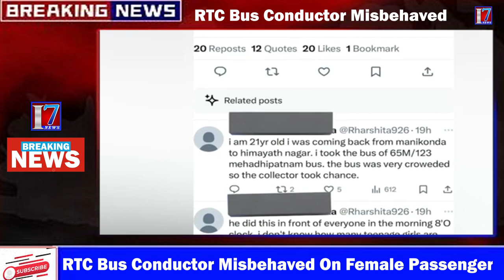RTC Bus Conductor Misbehaved On Female Passenger | I7 News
I7 News is founded on a vision, which seeks to be the most Creative media organization of the world. It is the India’s leading  24-hour news network , offering comprehensive news coverage, business, lifestyle and feature programming and documentaries to the worldwide news networks, which include News Channels, Print Media And Online web casts. It is a one-stop shop, which aims to provide editorial